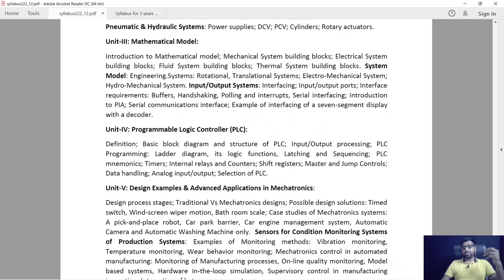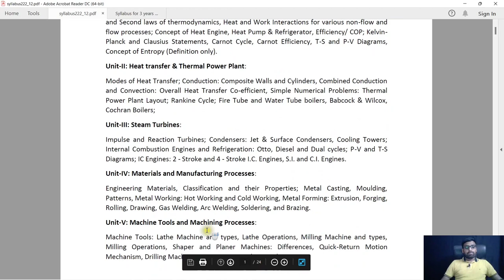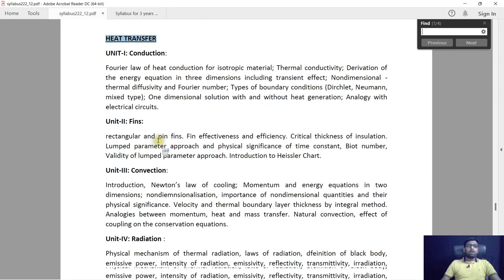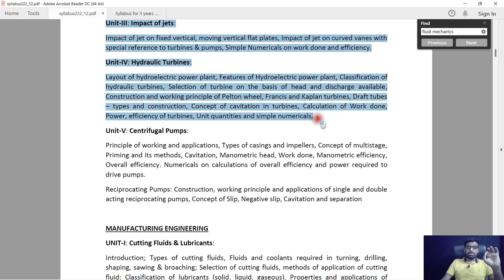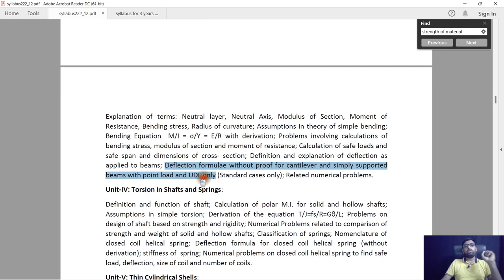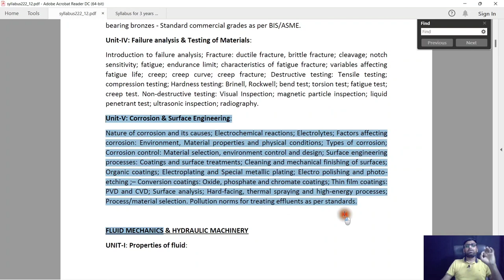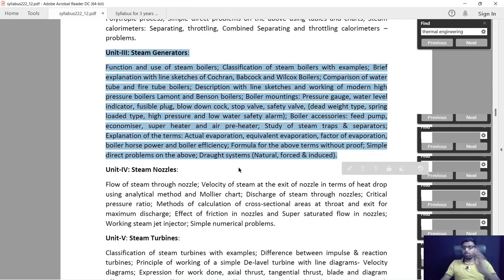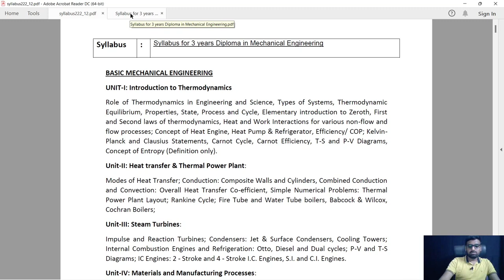ONGC Non-Executive Mechanical Syllabus/How to Prepare for ONGC CBT/Complete Diploma(Mech) Syllabus💯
In this video i have covered 3 year diploma(Mechanical) syllabus for ONGC CBT exam for various Non-Executives posts.
Here i have discussed about how to cover the entire syllabus what subjects should be kept on top priority & which one on least.

MS Excel- Short & Filter/ How to Sort & Filter Data in a Big List/ Learn Excel Free/ Microsoft Excel-

Process of Cooling in Earthen pot, Air Coolers & Cooling Towers | मटके में पानी कैसे ठंडा होता है

ONGC
ONGC Recruitment
ONGC Non executives recruitment
ONGC recruitment of Engineers
ONGC vacancies
ONGC CBT exam pattern
ONGC CBT syllabus
How to prepare for ONGC cbt
ONGC Recruitment 2022
Upcoming vacancies ONGC 2022
ONGC vacancy 2022
ONGC Mumbai Recruitment 2022
ONGC New vacancy 2022
ONGC Salary
ONGC Allowances
ONGC Facilities
ONGC Benefits
ONGC Technical Assistant
ONGC Junior Engineer Assistant
ONGC JEA
Life at ONGC
ONGC Executive
Oil and natural Gas Corporation
New diploma Vacancy
Engineering Government Jobs 2022
ongc news today
ongc news
ongc new recruitment 2022
ongc news and updates
ongc mechanical engineer life
l ONGC Recruitment 2022
ONGC vacancy 2022
ONGC Salary
ONGC Allowances
ONGC Facilities
ONGC Benefits
ONGC Technical Assistant
ONGC Preparation Strategy
ONGC JEA
Life at ONGC
ONGC Executive
New diploma Vacancy
ongc news today
ongc news
ongc mechanical engineer work
ongc mechanical engineer salary
ongc mechanical interview questions
ongc mechanical question paper
ongc interview mechanical